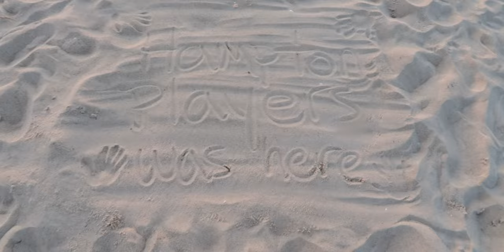We Got Pulled Up On At The Beach....